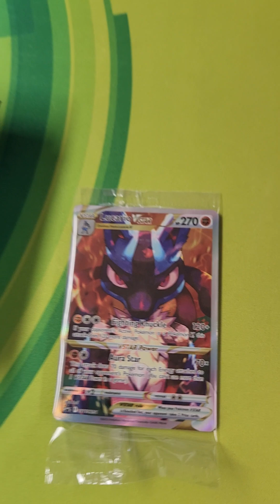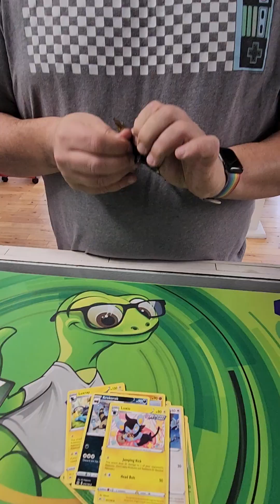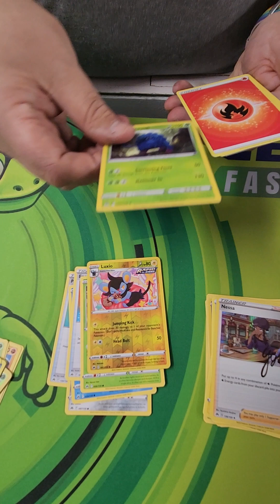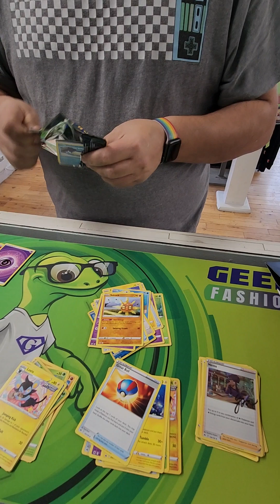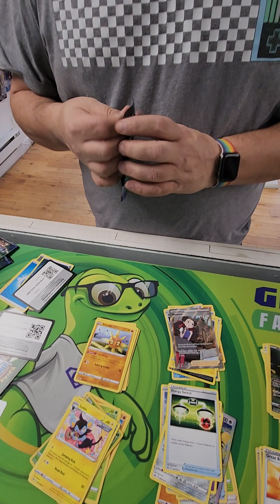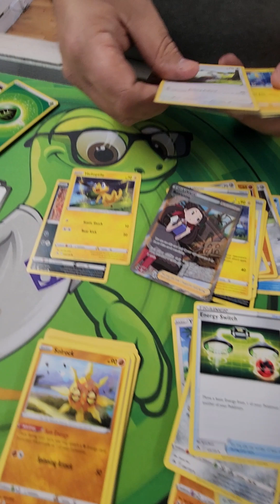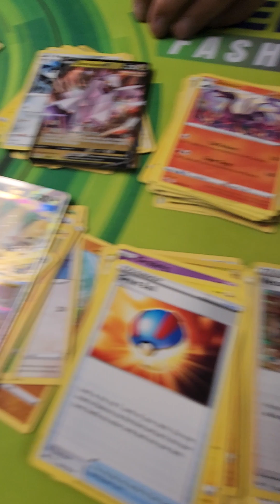Crown Zenith Elite Trainer Box opening ETB